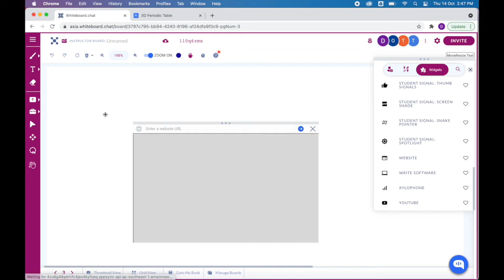Embed external websites to your board